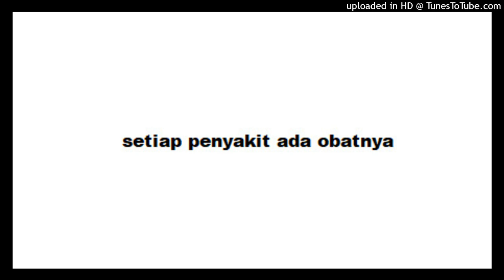Setiap penyakit ada obatnya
Poin-poin pembahasan :
1.Bantahan terhadap pendapat yang mengatakan suatu penyakit tidak ada obatnya
2. Ada Sebab Dan ada musababnya
3.Kesembuhan itu akan terjadi dengan izin Allah
4.Kesembuhan itu akan terjadi ketika obat mencocoki penyakitnya
5.Setiap penyakit bisa diobati dengan lawannya ( kebalikan/pasangan).
6.Yang namanya obat, penawar, jamu, herbal kala dosisnya melebihi dosis yang tidak sesuai maka akan menjadi penyakit (masalah lainnya) Dan sebaliknya Kalau dosisnya kurang tidak bisa melawan penyakitnya

Fastabiqul Khairat